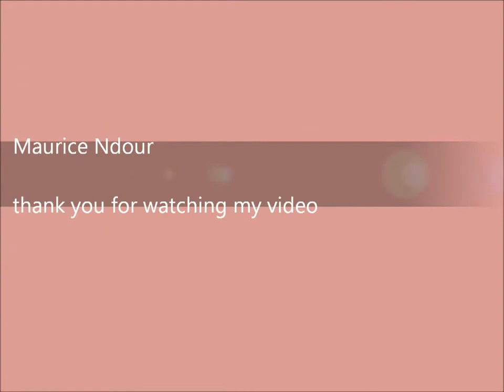Maurice Ndour - Basketball Drills At Okayama Gakugeikan High School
Senegalese Maurice Ndour training at Okayama Gakugeikan High School, Japan.